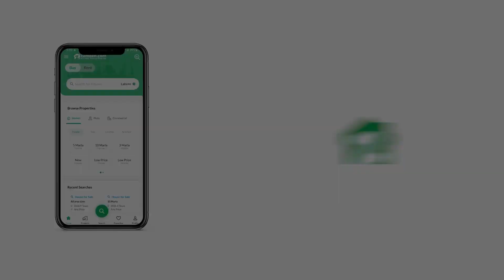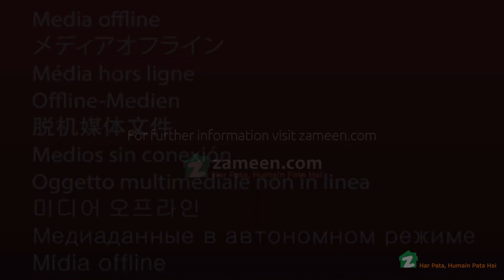100 SQYD BUILDING FOR RENT IN PHASE 8 DHA KARACHI